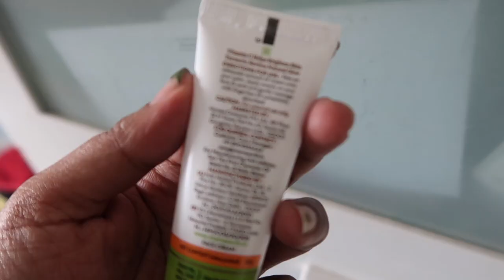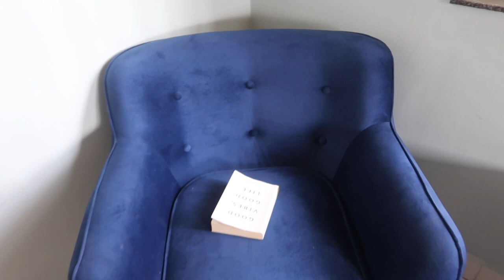Lets get ready for schools | welcoming monsoons session with smile |Cleaning French doors | Sireesha